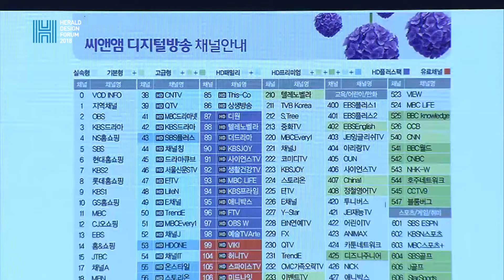[헤럴드디자인포럼2018] 다양성의 도시 - 유현준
[헤럴드디자인포럼2018]
다양성의 도시 / 유현준
The City of diversity / Hyunjoon Yoo

유현준은 1969년생 대한민국의 건축가로, 홍익대학교 건축대학 부교수와 (주)유현준건축사사무소 대표 소장을 맡고 있다. 연세대학교 건축공학과를 거쳐, 하버드대학교 건축설계 석사, 메사추세츠 공과대학교 건축설계 석사를 마쳤다.

미국 건축사 자격증을 보유하고 있는 그는 ‘백색 건축’의 거장 리처드 마이어의 건축사무소에서 실무 경험을 쌓고 국내로 돌아와 자신의 이름을 딴 유현준건축사사무소를 냈다.

2013년 올해의 건축 best 7과 김수근건축상 프리뷰상, 2011년 CNN이 선정한 15 Seoul’s Architectural Wonders, 2010년 건축문화공간대상 대통령상, 2009년 젊은 건축가상 등을 수상한 바 있으며, 2011년 한국현대건축작가 16인 아시아전 요코하마 전시회, 2010년 한국현대건축작가 17인 아시아전상하이 전시에 참여했다.

주요 저서로는 ‘현대건축의 흐름, 모더니즘 동서양 문화의 하이브리드’,
‘도시는 무엇으로 사는가’ 등이 있다. 케이블 방송 tvN의 ‘알아두면 쓸데없는 신비한 잡학사전 시즌 2’에 건축 분야 전문가로 참여하면서 대중적인 인지도를 높이고 있다.